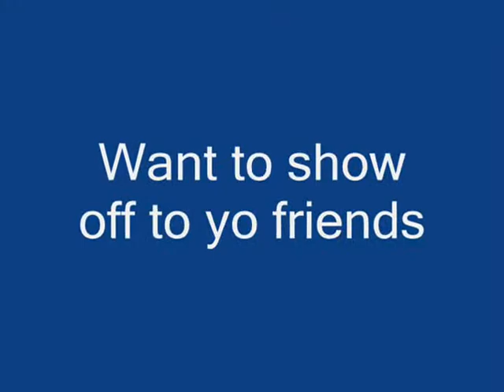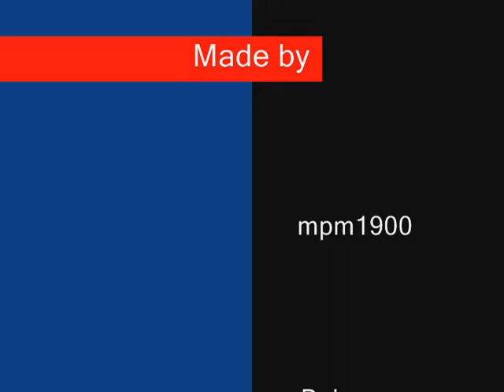Awesome Basketball Lesson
Bsketball lesson
Sorry it was windy and excuse the laughter